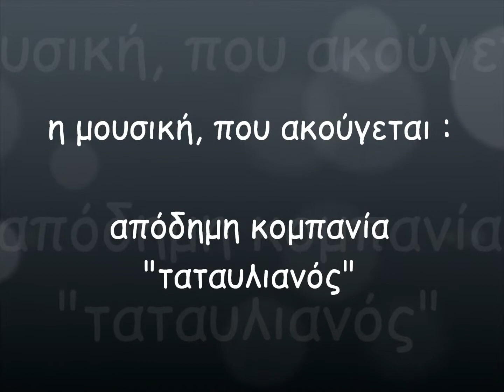19 Απόδημη κομπανία, Ταταυλιανός, Δεκέμβριος 2011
οι φωτογραφίες μου, του Δεκεμβρίου 2011, στο blog μου, "του Νέστου και της Ροδόπης"